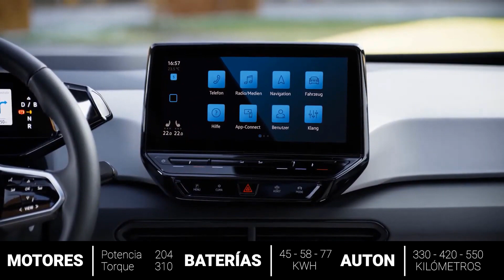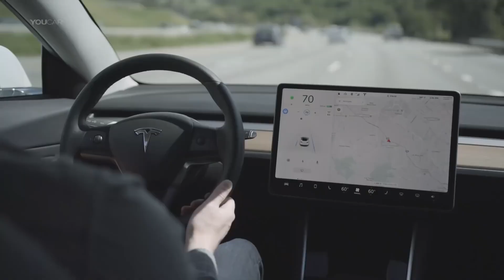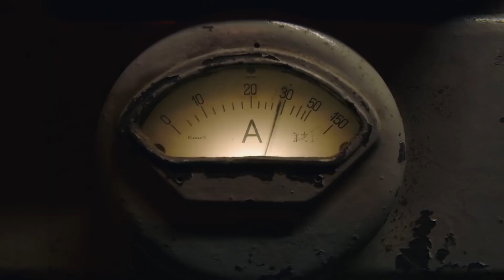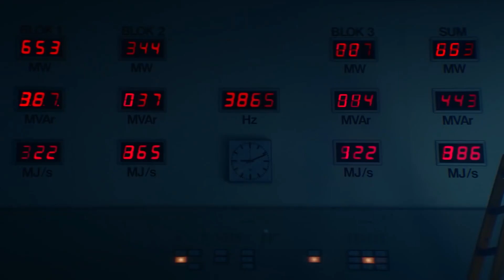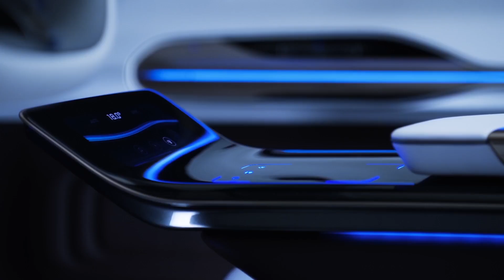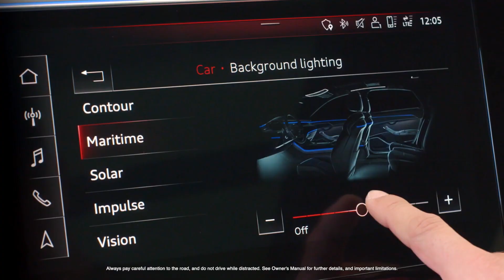5 Autos Eléctricos para el 2020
5 Autos Eléctricos para el 2020

0:00   Intro
1:51   vw id 3
2:40   tesla model 3
4:35   porsche taycan
6:55   mercedes eqc
8:38   audi e tron